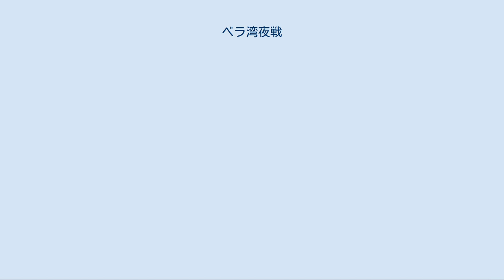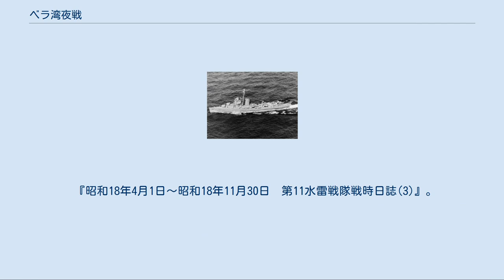ベラ湾夜戦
第二次世界大戦 」 太平洋戦争 」 ソロモン諸島の戦い 」 ベラ湾夜戦 ベラ湾夜戦（ベラわんやせん）は、太平洋戦争中の1943年（昭和18年）8月6日、ソロモン諸島ベラ湾で生起した海戦。
日本軍のコロンバンガラ島への輸送部隊が、アメリカ軍の水雷戦隊に邀撃され、日本側駆逐艦3隻が沈没した。
 アメリカ軍側の呼称はヴェラ湾海戦（Battle of Vella Gulf）。
 ベラ湾夜戦は、太平洋戦争中盤の1943年（昭和18年）8月6日、ニュージョージア島の戦いにおいてソロモン諸島のコロンバンガラ島とベララベラ島近海のベラ湾で生起した夜間水上戦闘。
コロンバンガラ島の日本軍守備隊を増強するため、第4駆逐隊司令杉浦嘉十大佐指揮下の駆逐艦4隻（輸送隊〈萩風、嵐、江風、物資90トンと陸兵合計約940名分乗〉、警戒隊〈時雨〉）はコロンバンガラ島に向かった（鼠輸送/東京急行）。
 アメリカ海軍はフレデリック・ムースブラッガー中佐指揮下の駆逐艦6隻で待ち伏せており、レーダーを活用して夜間奇襲攻撃を敢行する。
日本側駆逐艦3隻（萩風、嵐、江風）は一方的に撃沈され、時雨のみ生還した。
夜間水雷戦闘において完敗したことは、日本海軍に大きな衝撃を与えた。
 なお、本記事では海戦前の7月23日夜および8月1日夜に行われたコロンバンガラ島への輸送作戦および、日本海軍の駆逐艦天霧（駆逐艦長花見弘平少佐）とジョン・F・ケネディ中尉（後のアメリカ大統領）が艇長を務めた魚雷艇「PT-109」との衝突についても簡単に述べる。
 「コロンバンガラ島沖海戦#海戦の後」も参照 6月30日にアメリカ軍はレンドバ島に上陸し、7月5日にはニュージョージア島へ上陸した。
その過程の中で、7月5日夜にクラ湾夜戦、7月12日夜にはコロンバンガラ島沖海戦と二つの海戦が生起した。
この二つの海戦において、日本海軍は秋月型駆逐艦新月（クラ湾夜戦、第三水雷戦隊司令官秋山輝男少将戦死）と軽巡洋艦神通（コロンバンガラ島沖海戦、第二水雷戦隊司令官伊崎俊二少将戦死）を失い、アメリカ海軍は軽巡洋艦へレナ (USS Helena, CL-50) を失った他、他の軽巡洋艦が多大なる損害を受けた。
 二度の海戦で日本艦隊と戦いを交えた第36.1任務群（ヴォールデン・L・エインスワース少将）は戦力が著しく衰退し、ソロモン方面で活動を続けていたもう一つの有力な水上部隊である第36.9任務群（アーロン・S・メリル少将）は、日本艦隊と会敵する事なくエスピリトゥサント近海で行動していた。
 日本海軍はこの好機に乗じて重巡洋艦3隻（熊野、鈴谷、鳥海）と水雷戦隊を繰り出してアメリカ艦隊と対決しようとしたが空振りに終わり、夜間爆撃を受けて重巡熊野（第七戦隊司令官西村祥治少将）大破・駆逐艦2隻（初春型駆逐艦夕暮、夕雲型駆逐艦清波）沈没という損害を受けてしまった。
昼夜分かたぬ航空攻撃を避けるため、日本海軍はこれ以降コロンバンガラ島への輸送作戦に使用するルートをベラ湾、ブラケット水道経由に切り替える事を余儀なくされた。
 7月21日には、水上機母艦日進と陽炎型駆逐艦3隻（第4駆逐隊〈萩風、嵐〉、第17駆逐隊〈磯風〉）が南海第四守備隊と軍需物資（戦車、重砲、弾薬）を満載してラバウルを出撃したが、ブイン到着直前の7月22日正午頃に大規模空襲を受けて、日進は撃沈された。
ラバウル帰投後、第十戦隊所属の第4駆逐隊（駆逐隊司令杉浦嘉十大佐）は外南洋部隊（指揮官鮫島具重第八艦隊司令長官）隷下の外南洋部隊増援部隊（指揮官伊集院松治第三水雷戦隊司令官）に編入され、駆逐艦2隻（萩風、嵐）はソロモン諸島に残った。
 この頃、日本軍上級部隊（大本営陸軍部・海軍部、連合艦隊、第八方面軍、南東方面艦隊）は、遅くても九月中旬ころには中部ソロモンから撤退するという方針を固めていた。
 一方のアメリカ軍はレンドバ島を占領すると、同島に魚雷艇基地を設営して4個魚雷艇隊計52隻と整備兵などを進出させた。
魚雷艇隊は一隊あたり15隻で編成され、コロンバンガラ島の周囲で「東京急行（鼠輸送）」に対する哨戒任務にあたっていた。
 ルート変更後の日本海軍のコロンバンガラ島輸送作戦は7月23日から再開され、駆逐艦3隻（陽炎型〈雪風、浜風〉、睦月型〈三日月〉）が第三十八師団（影佐禎昭中将）の陸兵782名と物件56トンなどを搭載してラバウルを出撃する。
魚雷艇の襲撃と夜間触接...